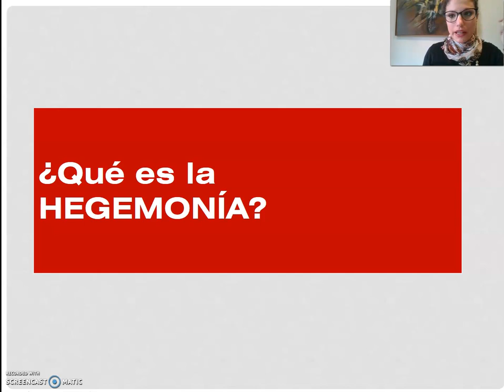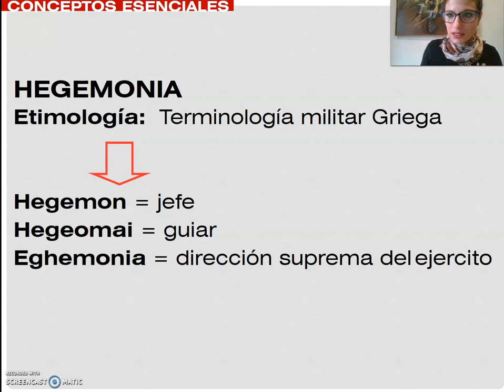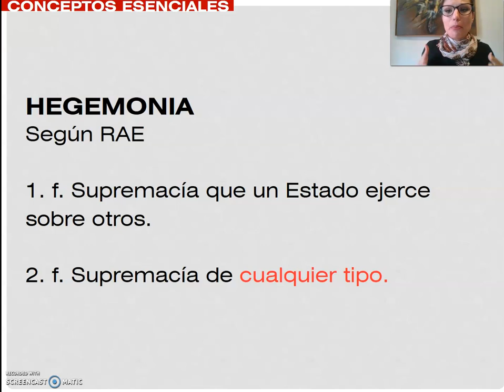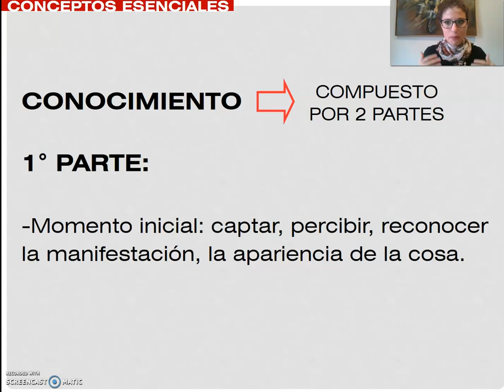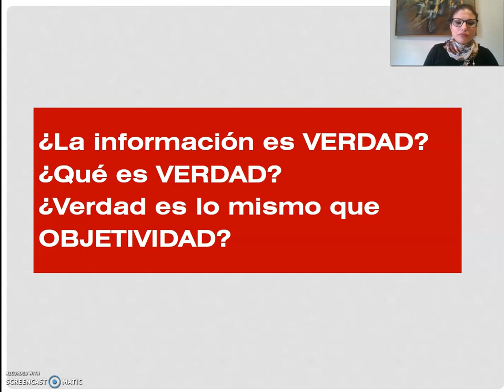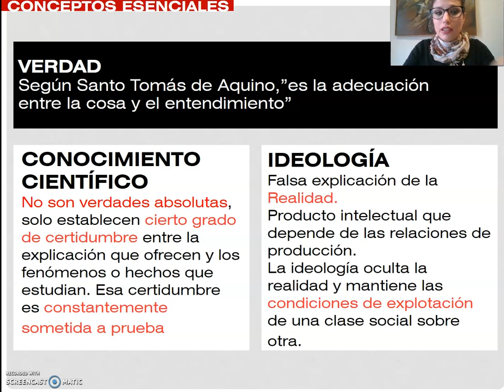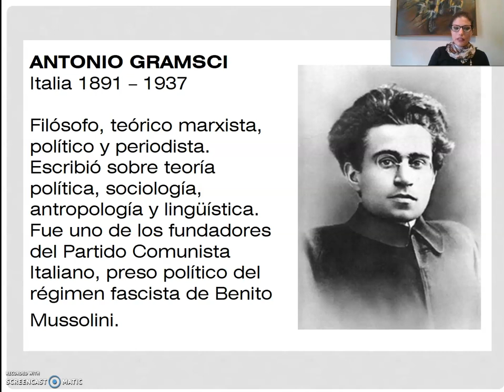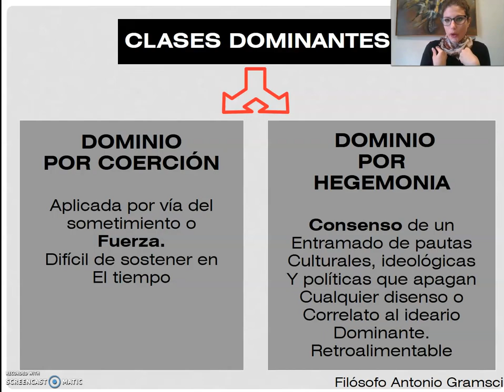TEORICO 10 - Tema 2. Hegemonía y Conocimiento. (PARTE 1) Arq. ANGELINA